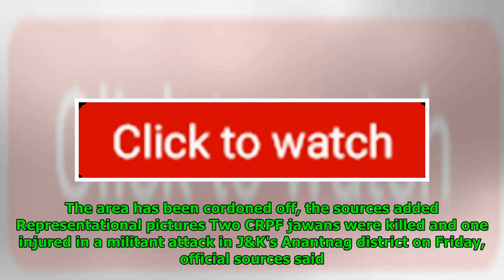Militant Attack Kills 2 CRPF Men, Injures One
Sara J. Snyder